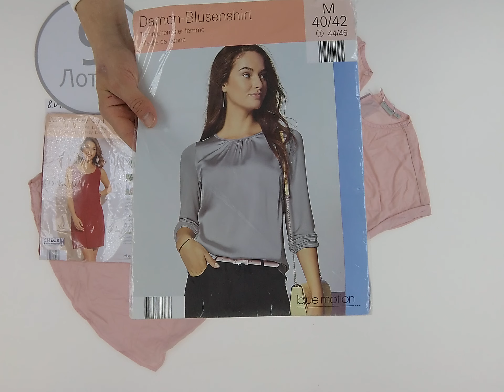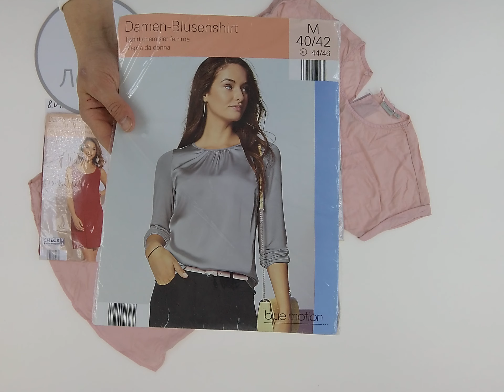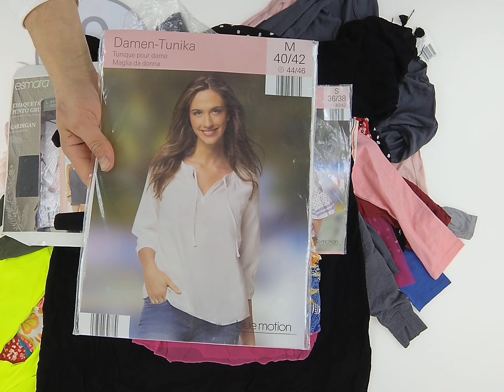ALDI ELEGANT WOMENS MIX 9,ЦЕНА 6.5 евро за кг, сток одежда оптом.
ALDI ELEGANT WOMENS MIX  ( Лот№ 9)
Женский микс (сток)
Страна: Германия
Сезон: Демисезон
Цена за кг.: 6.5 евро
Цена за мешок: 82.55 евро